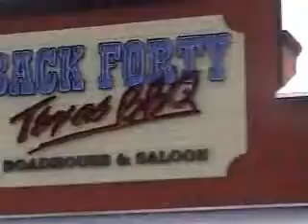Armstrong and Getty Radio Show Barbecue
From Back Forty BBQ in Pleasant Hill, CA.  Saturday, June 13, 2009